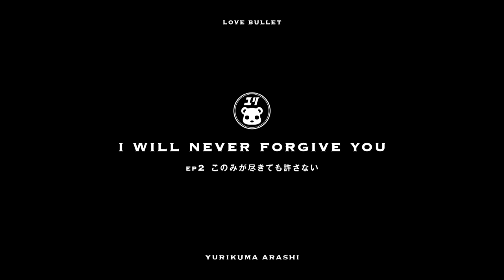[Review] [Reaction] Yuri Kuma Arashi eps. 1-2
Carlos and Dave tackle something Carlos is looking forward to and Dave says he isn’t but probably secretly is: Yuri Kuma Arashi! We watch episodes 1 and 2. Dave makes bear puns. Carlos gets angry at said puns. It’s all bear-ly tolerable.